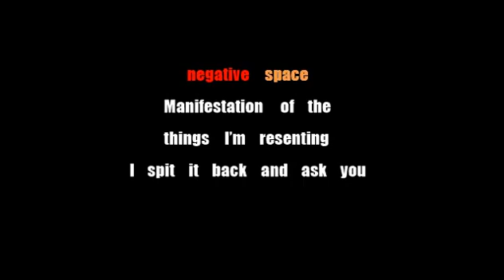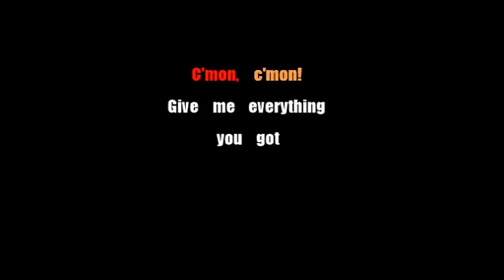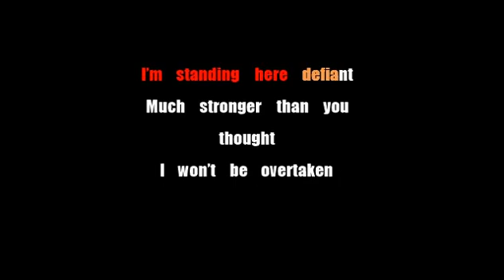Blue Stahli - Give Me Everything You've Got - Karaoke - Lyric Video